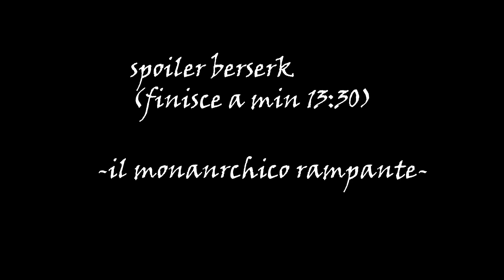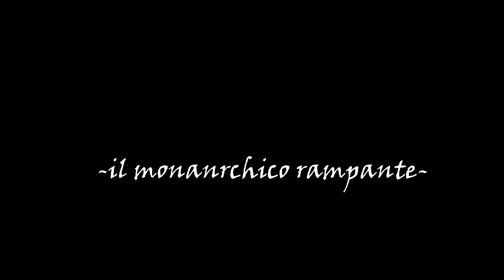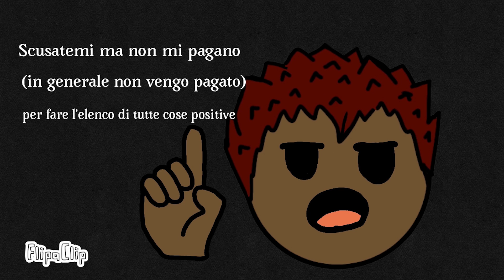i cartoni (non) sono per bimbi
se pensi che i cartono sono solamente bambinate sei nel video giusto, ti farò cambiare idea… o almeno spero.
alla produzione del video hanno partecipato: il Monarchico rampante, Estrella rosa, Guizzy e Nigel Divera.